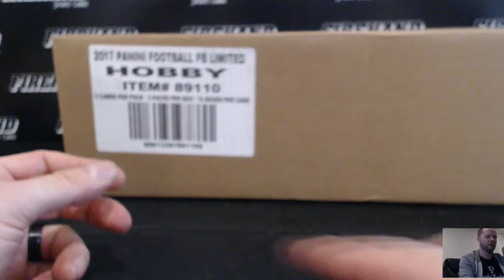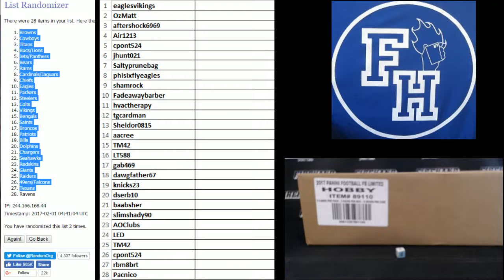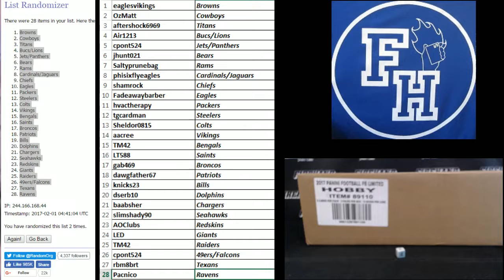Team Draw ~ 2016 Limited Football 15 Box Case Break Random Teams #4 ~ 1/31/17